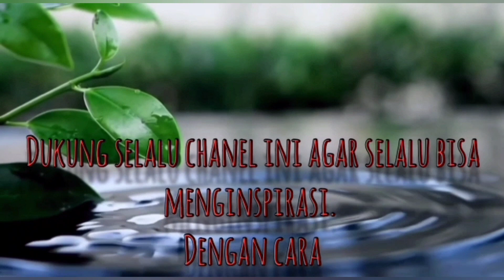GA PAKAI REPOT‼️cukup pakai tangan mampu menyelesaikan ber ton"gemburnya tanah kaliorang#ubijalar#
pertanian ubi jalar di kec kaliorang, kaliorang terkenal dengan kesuburanya,maka cocok sekali buat bertani Dan berkebun,contohnya vidio ini menujukan kesuburanya Dan gemburnya tanah di sini, panenya bisa di lakukan tanpa alat panen cukup di garuk" sdh bsa di ambil buahnya sekala tonase🙏🙏